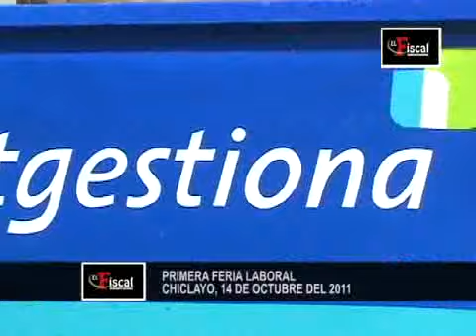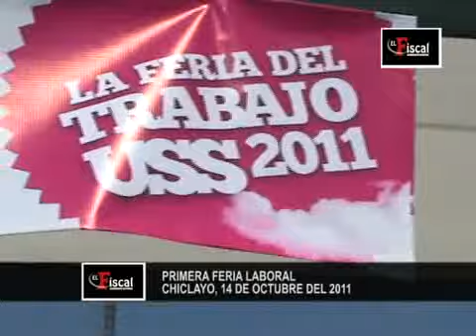PRIMERA FERIA LABORAL EN CHICLAYO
CHICLAYO 14 DEOCTUBRE 2011